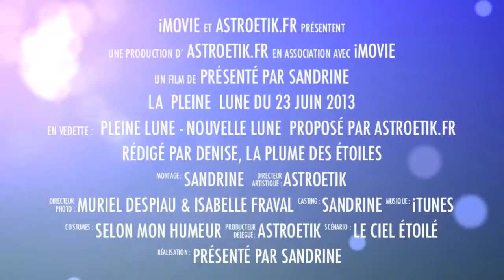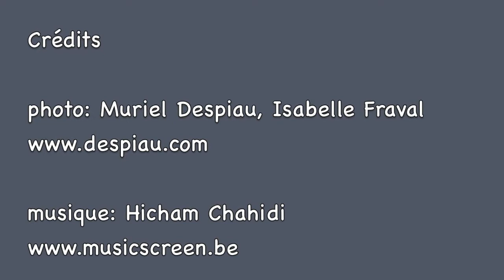Les RDV Astro Video de Sandrine ! Nouvelle Lune 5 septembre 2013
Une nouvelle Lune qui nous prépare à une apogée au moment de la Pleine Lune du 19 septembre !
RDV sur AstroEtik ;-)